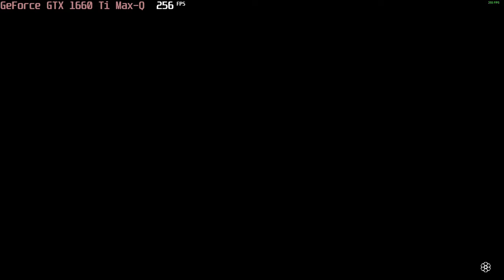🎮 NVIDIA GeForce GTX 1660 Ti Max-Q - Red Dead Redemption 2 gameplay benchmarks (1080p)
📈 Average: Minimum - 83 fps [0:04]; Medium - 51 fps [4:25]; High - 29 fps [8:46]

💻 Test Configuration:
• 16 GB RAM
• External Monitor

✅ LaptopMedia.com